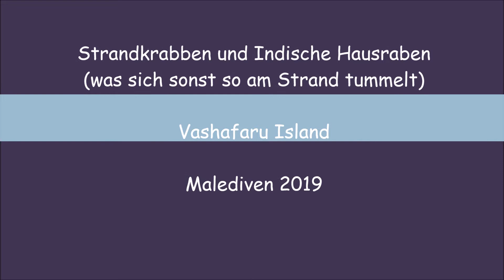Strandkrabben und Indische Hausraben auf Vashafaru Island (Malediven 2019)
Strandkrabben und Indische Hausraben auf Vashafaru. Die Hausraben sind nicht gerne gesehen, machen ordentlich Lärm und klauen dir dein Essen wenn du nicht aufpasst :-), die kleinen Krabben sind da schon niedlicher.